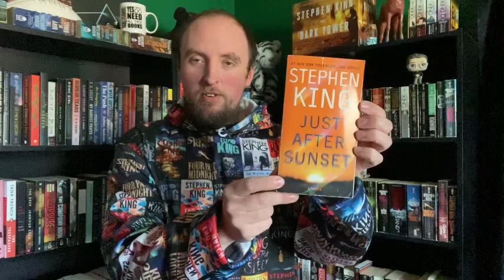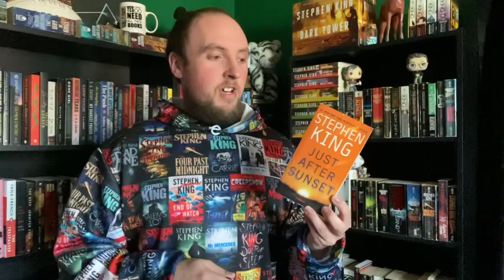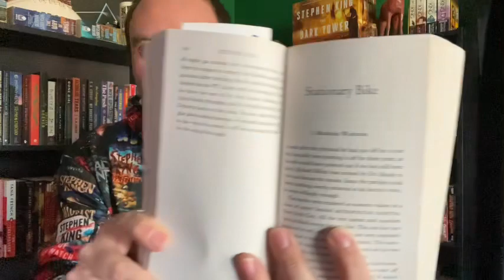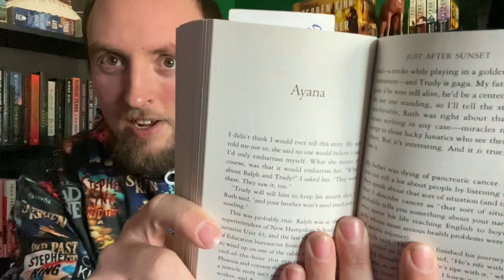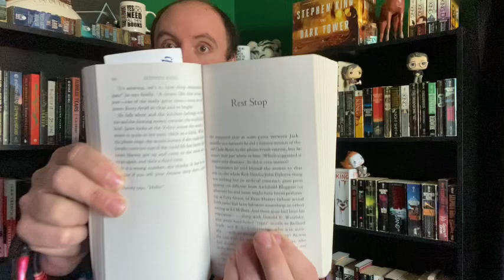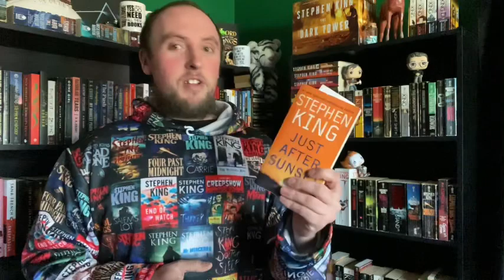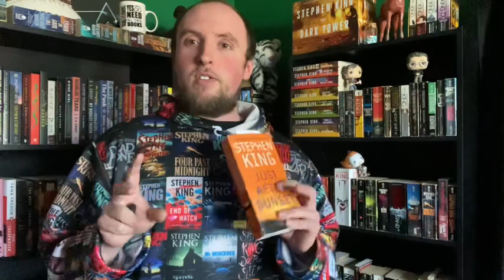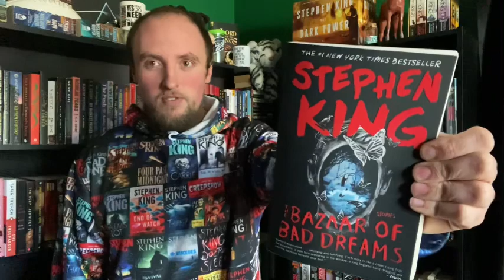Just After Sunset Stories Ranked (Stephen King)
Just After Sunset is one of my favorite Stephen King short story collections! But how would I rank them? Watch and find out!